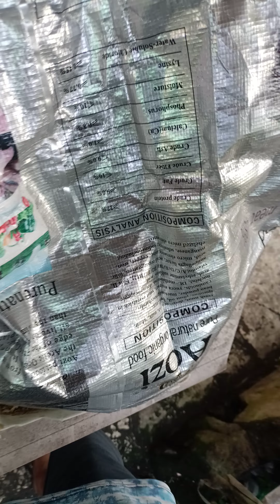trigo + sagupaan chick booster for foods + electrolytes for water 😁🫰 ng ating mga munting sisiw